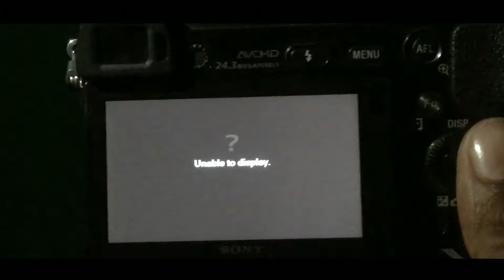SURVIVOR | We Shareef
SURVIVOR | WeShareef

Here we present to you the awesome video from WESHAREEF

Cast According to Scene
RAHUL AYUSH
ROHAN SINGH RAJPUT
AARUSH RAGHVAN SINHA

Loved it!!